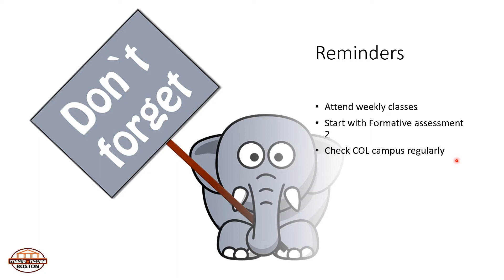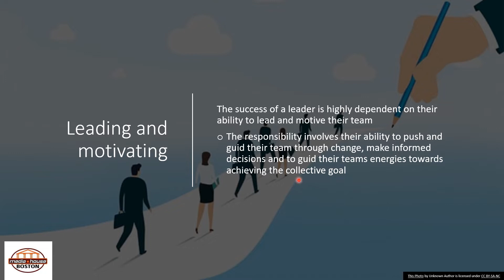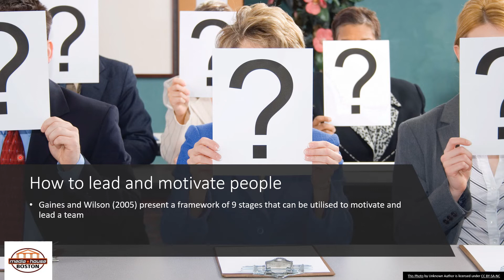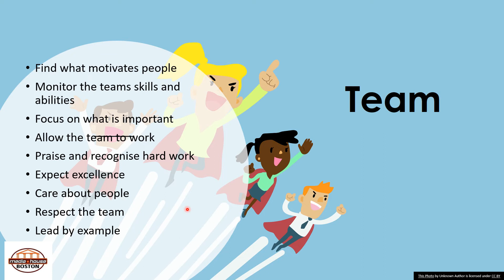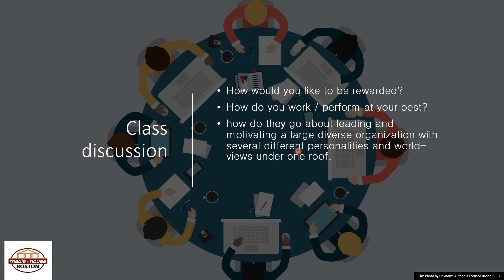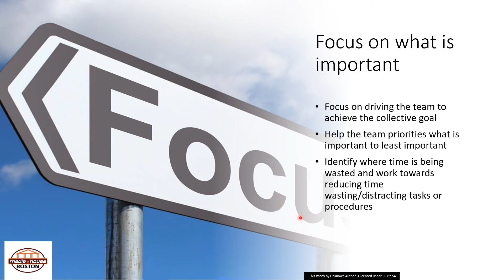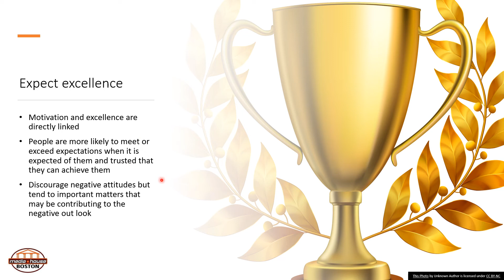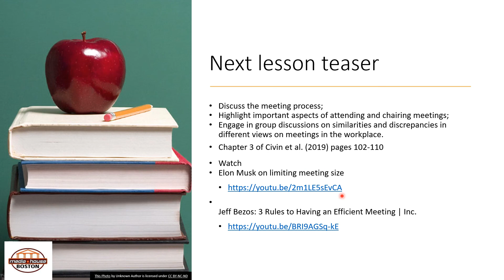Experiential learning lesson 18 Leading and motivating others at work